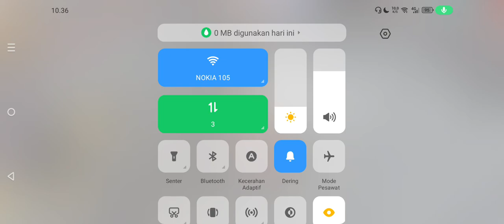TATSUYA SOLO RANK FF LEVEL MASTER DAPAT KILL BANYAK PARAH - FREE FIRE INDONESIA